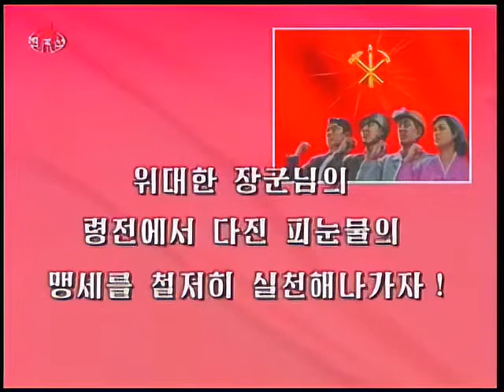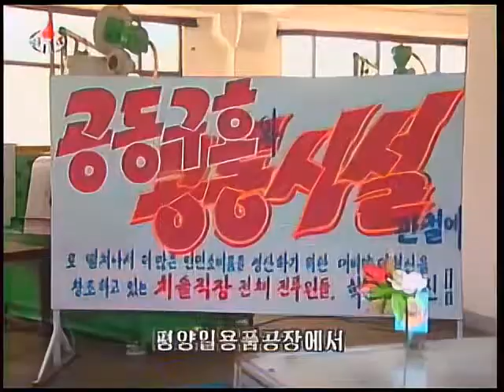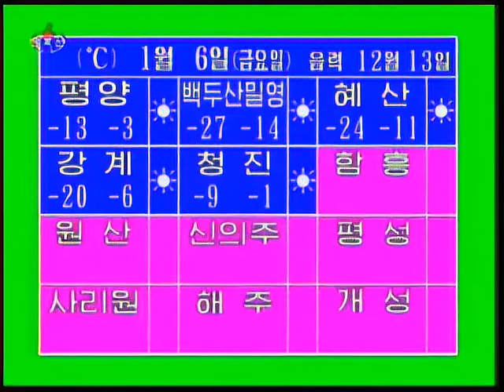North Korean TV News 8pm | January 5th, 2012 (KCTV)